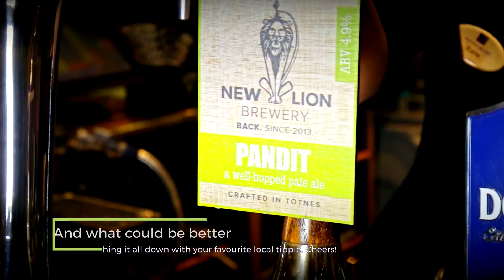Food and Drink in South Devon